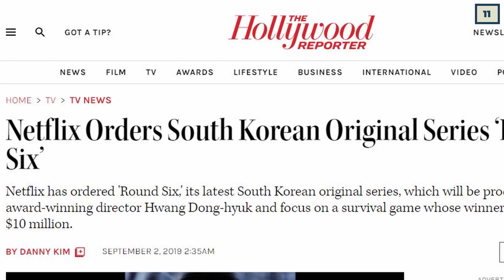These Squid Game Facts Are INSANE!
Today we're looking at Squid Game Facts that are INSANE!